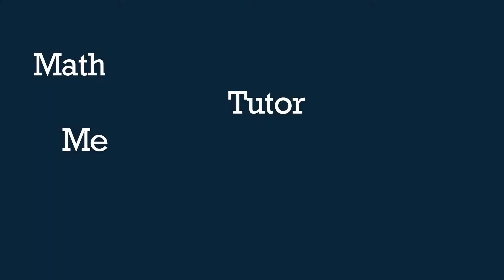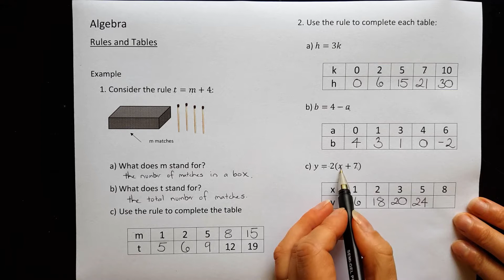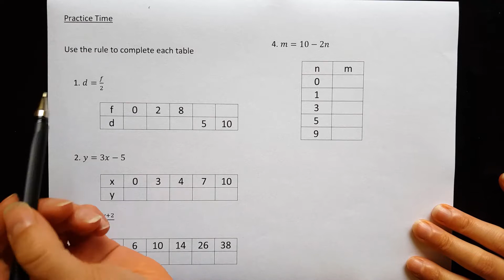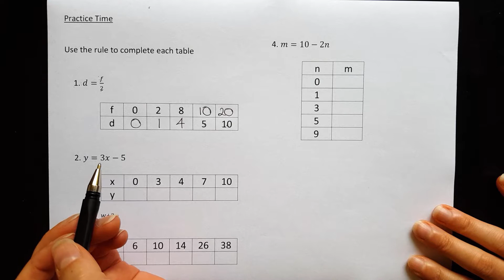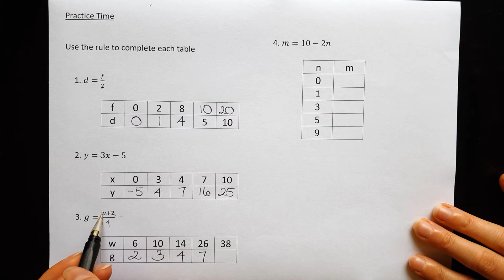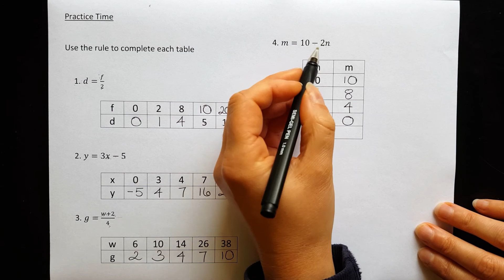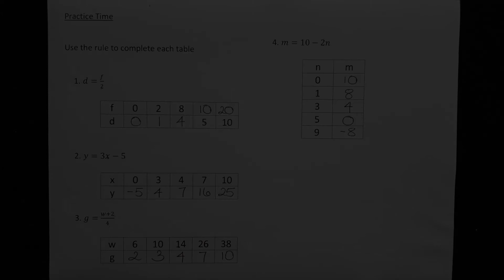Algebra part 7 - Rules and Tables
Now you have learnt some algebra, this video shows one way to apply your knowledge by using algebraic rules to fill in a values table. there are some practice questions and answers at the end of the explanation